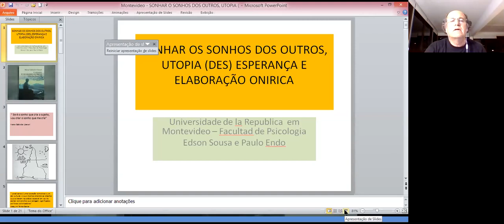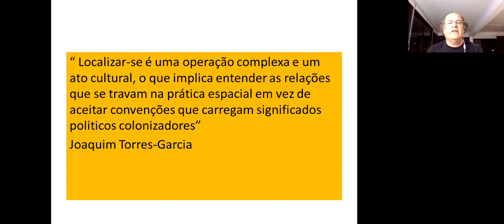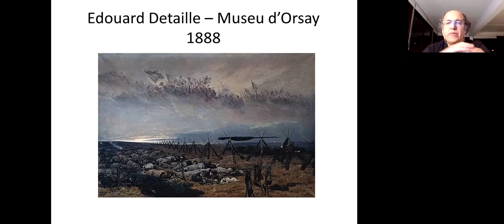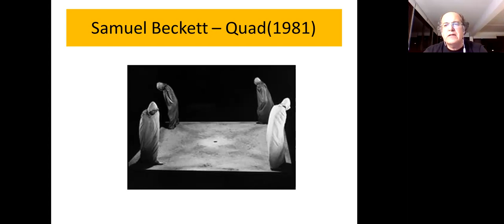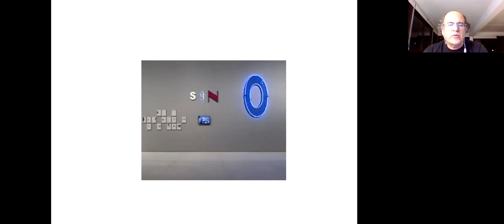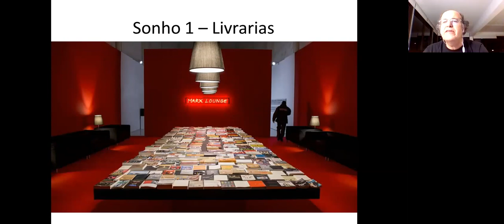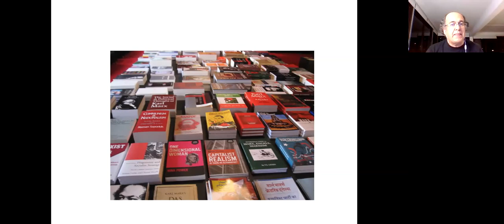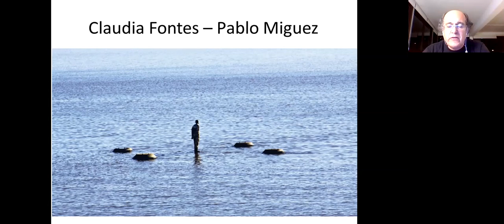II Simposio virtual sobre Aislamiento "social" y salud mental - Mesa IV